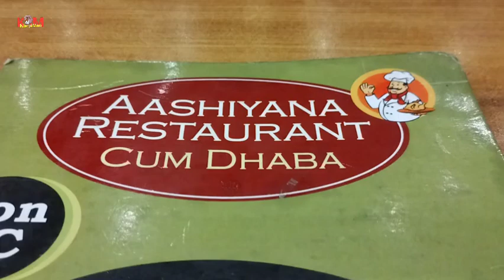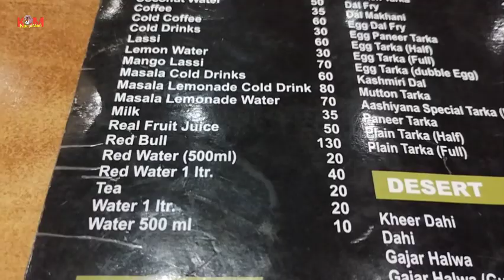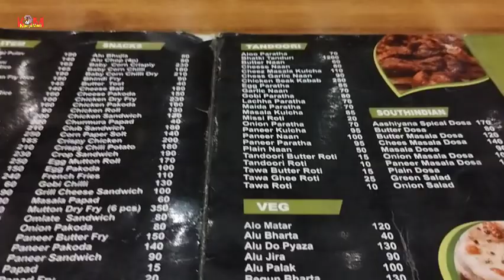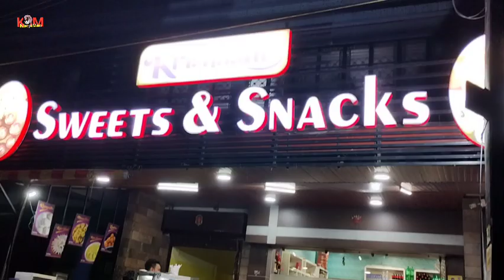Aashiyana Restaurant Cum Dhaba | Delicious Testy Food & Best Biriyani | Medical More | Siliguri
Khepi mon
vlog video
daily vlog
medical more
Siliguri
Aashiyana restaurant cum dhaba
best restaurant
best food and biriyani
Siliguri vlogs